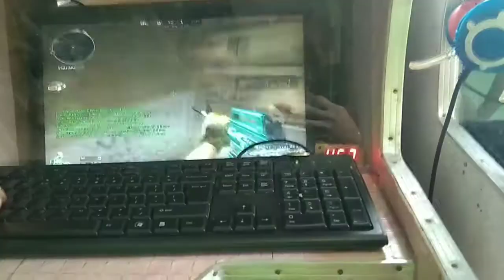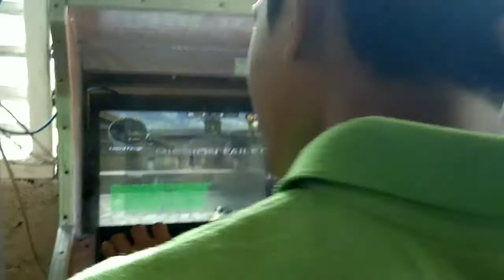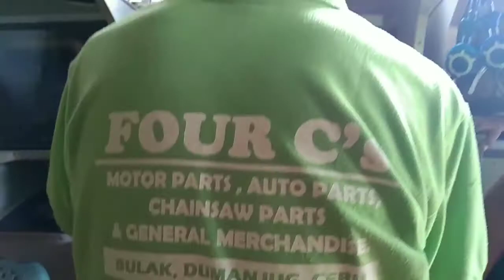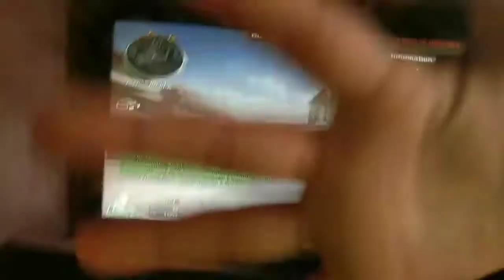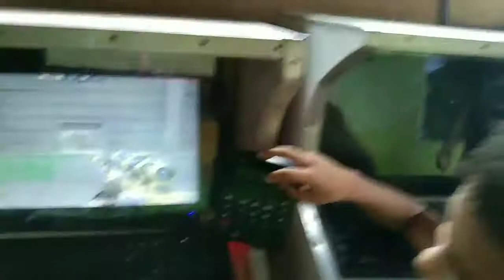BOT LEGEND VS OMAR (CROSSFIRE) LABANAN NG MGA BOT😂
AYON GUYZ WELCOME BACK SA PANIBAGONG VIDEO AT SANA NAG ENJOY KAYU❤️

PLEASE SUPPORT MY YOUTUBE CHANNEL PARA SA MGA IBA PANG VIDEO NA ILALABAS KO PARA SA INYO👍

TAKITS SA NEXT VIDEO SALAMAT SA PANOOD ☝️